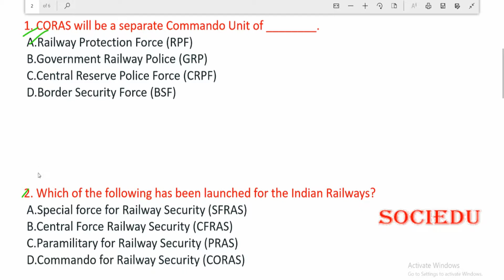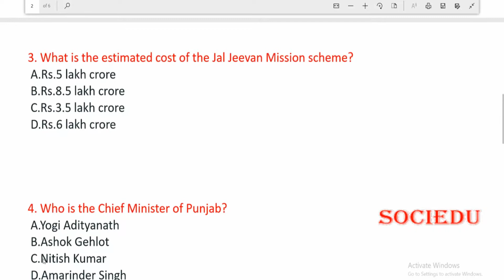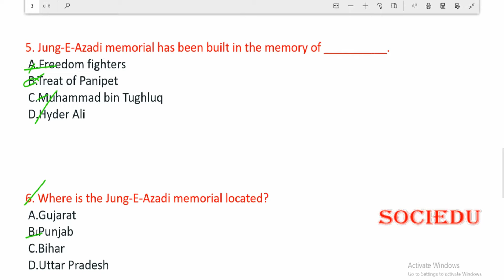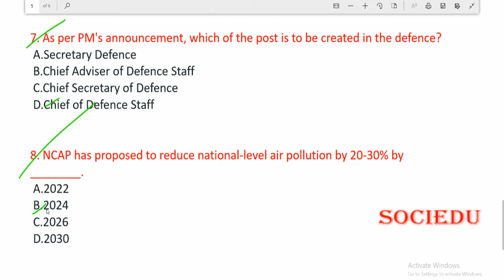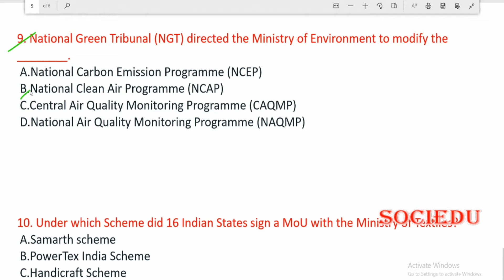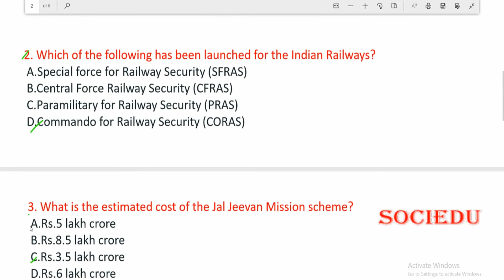16TH AUGUST CURRENT AFFAIRS | DAILY CURRENT AFFAIR | GK QUIZ